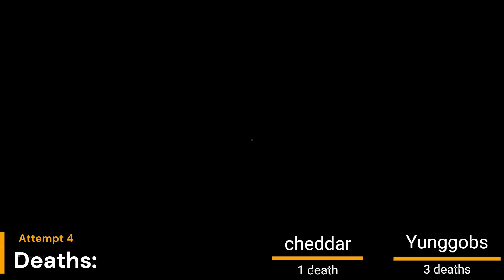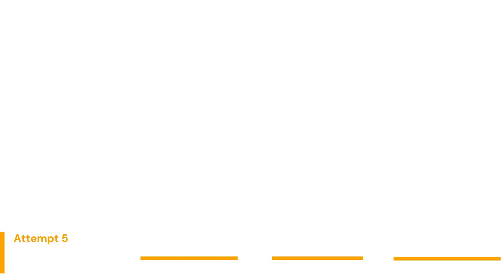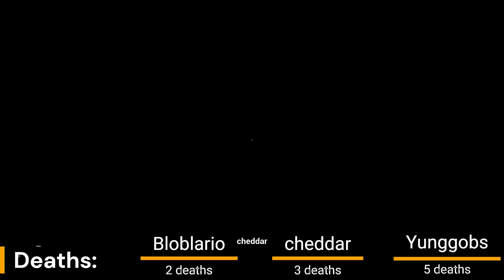THE EVACUATED NEIGHBORHOOD - Escape the Backrooms Part 12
This level took us a bit because it was recorded on two separate nights. I decided to add an objectives tab that will pop up whenever we're given a task just to help the viewer understand what we have to do (let me know if it is distracting or unnecessary and I will remove/replace it).